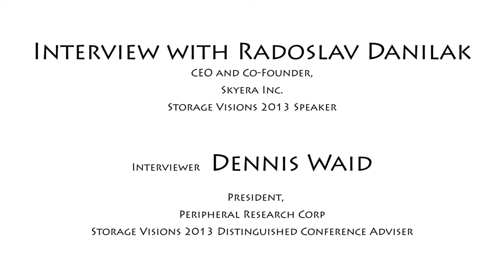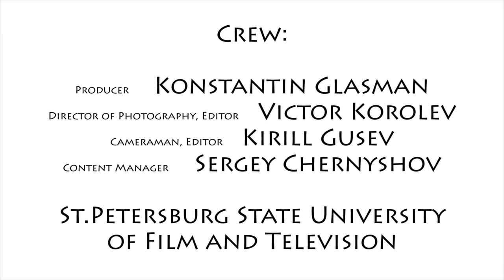Interview with Radoslav Danilak